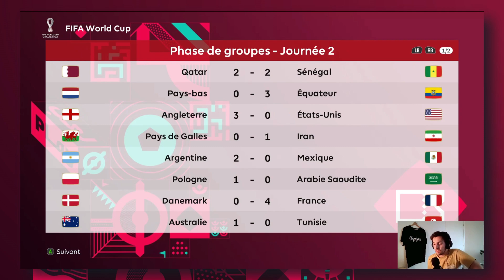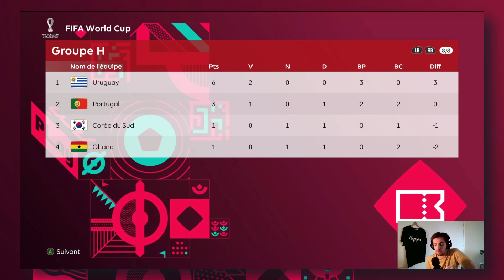COUPE DU MONDE 2022 - CANADA - CROATIE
Merci à vous tous pour le soutien et vos commentaires ! :)